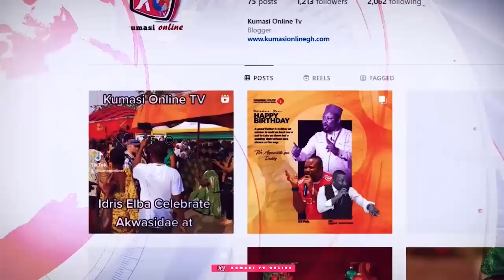CPP is not Serious Party For Attacking NAPO On KWAME NKRUMAH Statement